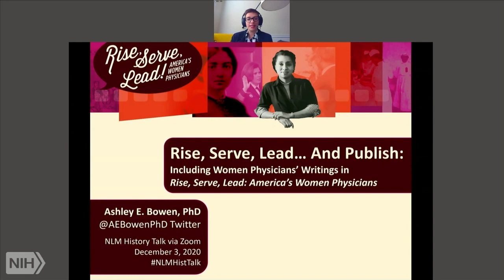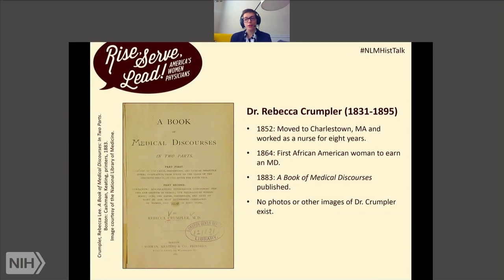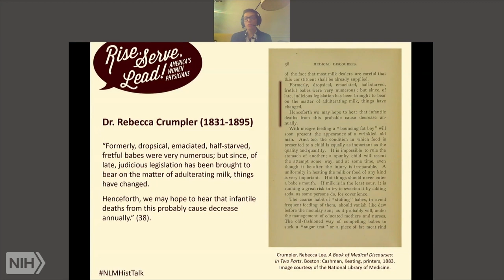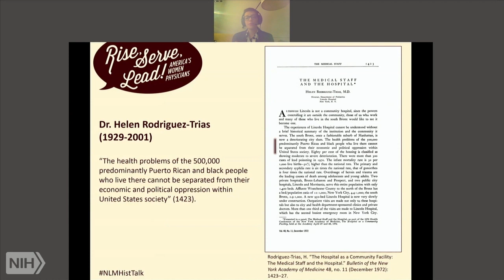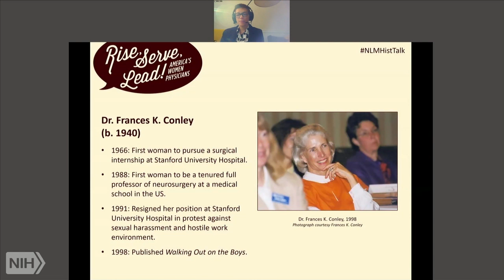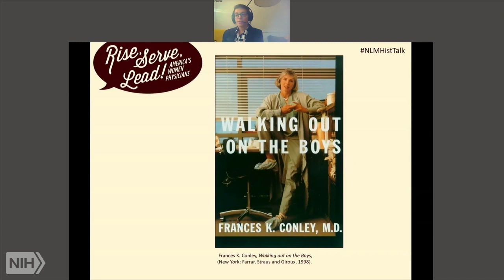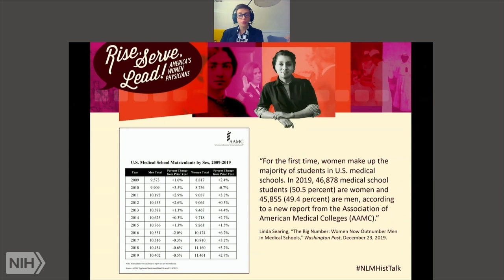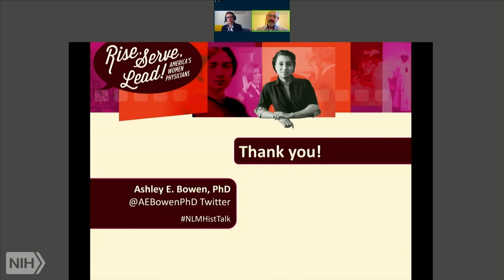NLM History Lecture - Rise, Serve, Lead! America’s Women Physicians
In this lecture, the curator of Rise, Serve, Lead, Dr. Ashley Bowen, will discuss the lives and accomplishments of three very different women featured in the exhibition-- Dr. Rebecca Crumpler, Dr. Helen Rodríguez Trías, and Dr. Frances Conley-- and then discuss how the National Library of Medicine’s collections shaped the exhibition. Each of these remarkable physicians contributed to the medical literature during her lifetime and many are represented in both the general and historical collections at the National Library of Medicine as well as in PubMed Central. She will reflect on how connecting each woman’s biography to her published work shaped her thinking about the featured doctors as well as how she understood their impact on the field.

NLM Title: Rise, Serve, Lead! America's Women Physicians / Ashley Bowen ; NLM History of Medicine.
Author: Bowen, Ashley Elizabeth.

National Library of Medicine (U.S.). History of Medicine Division,
Publisher:
Abstract: (CIT): NLM History of Medicine In this lecture, the curator of Rise, Serve, Lead, Dr. Ashley Bowen, will discuss the lives and accomplishments of three very different women featured in the exhibition-- Dr. Rebecca Crumpler, Dr. Helen Rodriguez-Triás, and Dr. Frances Conley-- and then discuss how the National Library of Medicine's collections shaped the exhibition. Each of these remarkable physicians contributed to the medical literature during her lifetime and many are represented in both the general and historical collections at the National Library of Medicine as well as in PubMed Central. She will reflect on how connecting each woman's biography to her published work shaped her thinking about the featured doctors as well as how she understood their impact on the field.
Subjects: Exhibitions as Topic
Medical Writing--history
Physicians, Women--history
United States

Air date: Thursday, December 3, 2020, 2:00:00 PM